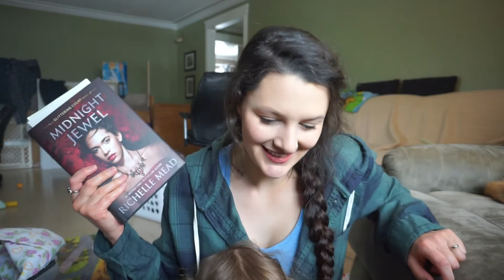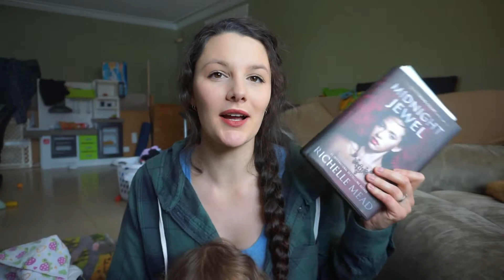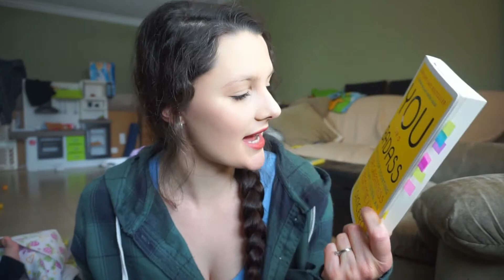CURRENT READS ft. Gwyn || Feb 22, 2018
Hey!

These are the books I have currently been loving :D

It was super hard to film this video because Gwyn was helping and she was being super adorable, but it also made it super hard to focus!

What videos would you like to see?

books I mention:

Midnight Jewel
You do You
You are a Bad*ss...